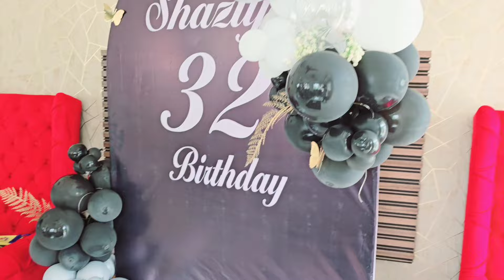AAGE DEKHYE YEH KYA HOGAYA.........